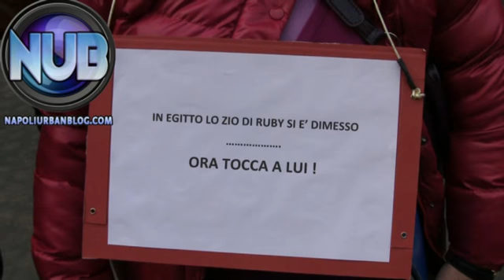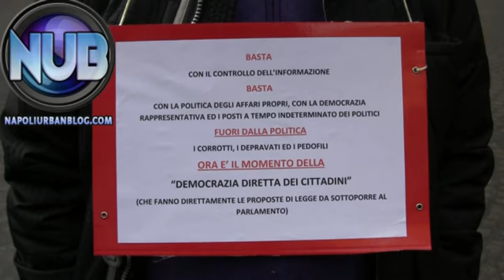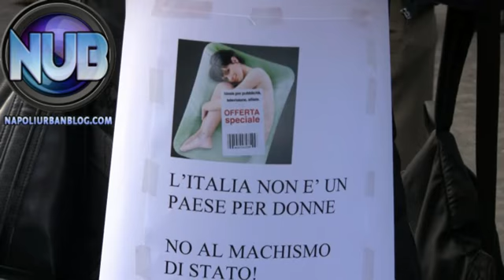In piazza con pentole, mestoli e padelle. Il Popolo Viola urla "Berlusconi vai a casa"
Riprese e montaggio di Dario Catania - RIPRODUZIONE RISERVATA Per le testate giornalistiche è OBBLIGATORIO il nostro PERMESSO ALLA PUBBLICAZIONE.